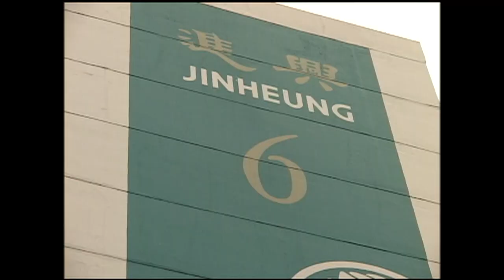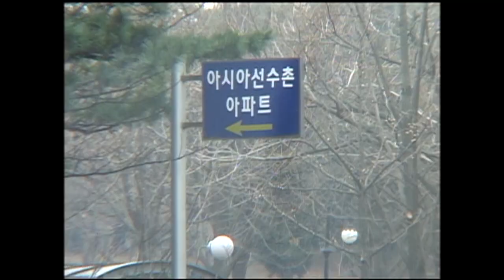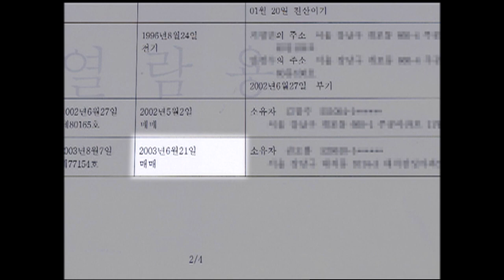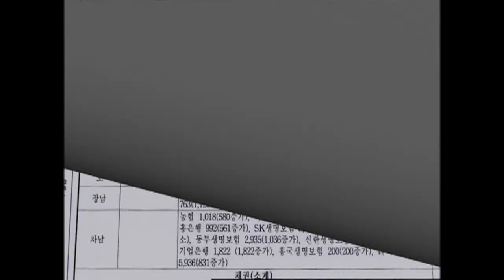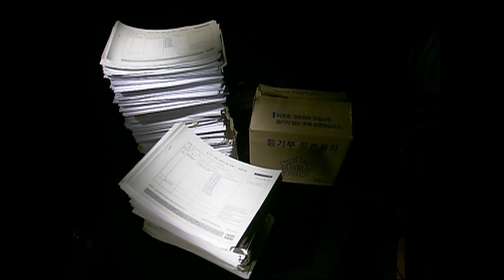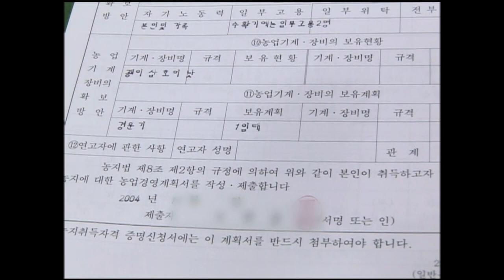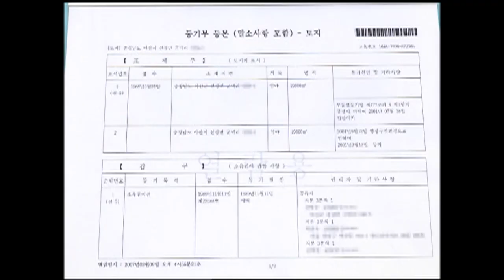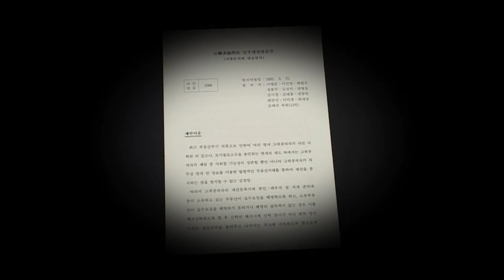[Full] 추적보고, 고위 공직자 792인의 집과 땅_MBC 2007년 2월 13일 방송